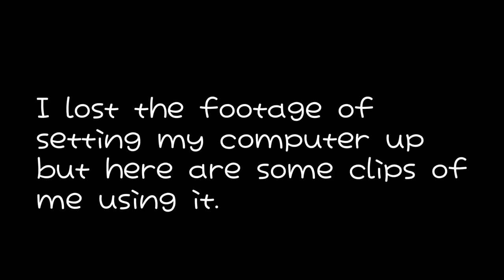MacBook Air 2020 13in Unboxing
안녕하세요 여러분의 brie입니다! Hello everyone!

I live in the Jeonnam province which is at the southern end of South Korea.

What I used in this video:
Recording: iPhone XR/iPhone 6s
Edit videos: VLLO video editing app (one-time purchase but the free features are great as well)